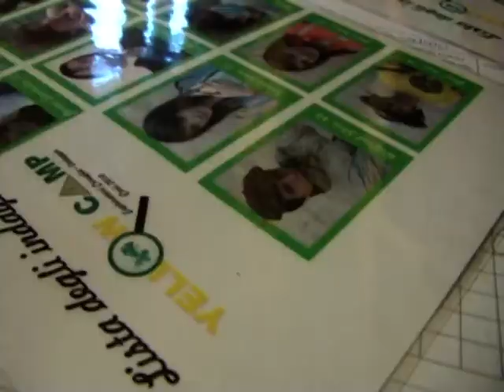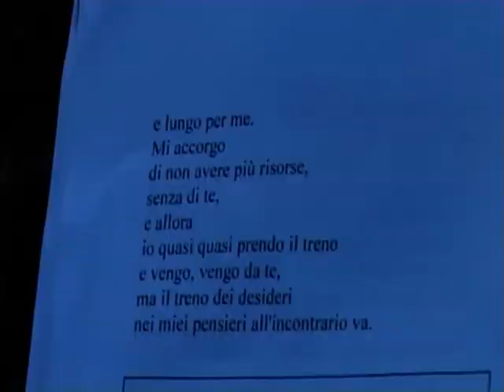YellowCamp 2010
Campeggio Scout Carì 2010 - Sezioni Vedeggio e Cureglia - Trailer Yellow Camp 2010